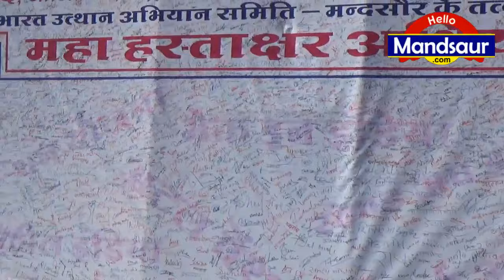राष्ट्रध्वज के नेतृत्व में भारत उत्थान अभियान समिति ने निकाली जन चेतना रेली 01/12/16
*💥🇮🇳राष्ट्रध्वज के नेतृत्व में भारत उत्थान अभियान समिति ने निकाली जन चेतना रेली*
*1/12/16*
*💥राष्ट्रसंत भीमाशंकर जी शास्त्री ने कहा हस्ताक्षर अभियान को गांव गांव तक ले जाना है*
*💥गांधी चौराहे पर बनी मानव श्रंखला*
*💥कई संगठन संस्था के लोगों की रही उपस्थिति*
*💥संचालन हस्ताक्षर अभियान का चेहरा बने विनय दुबेला ने किया*
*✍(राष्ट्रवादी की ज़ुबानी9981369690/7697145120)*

*💥(मन्दसौर)1/12/16- राष्ट्रसंत पूजनीय भीमाशंकर जी शास्त्री के आह्वान पर नोटबंदी के समर्थन और कालाधन भ्रष्टाचार आतंकवाद के खिलाफ हस्ताक्षर अभियान में आज जन चेतना रेली निकाली गई जन चेतना रेली गोल चौराहा से प्रारंभ होकर राष्ट्रध्वज के नेतृत्व में भीमाशंकर जी शास्त्री के नेतृत्व में गांधी चौराहे पर समाप्त की गई. गांधी चौराहे पर पूजनीय भीमाशंकर जी शास्त्री का उद्बोधन प्राप्त हुआ शास्त्री जी ने बताया कि उन्हें गांव के लोगों के भी फोन आते हैं वह बोलते हैं कि इस अभियान को गांव मैं भी चलाना चाहिए जिसे को ध्यान में रखते हुए शास्त्री जी ने भारत उत्थान अभियान समिति से अभियान को गांव गांव तक ले जाने की बात कही जिसको समिति के सभी सदस्यों ने सहजता से स्वीकार कर अभियान को गांव-गांव तक ले जाने का निर्णय लिया है*
*💥जन चेतना रेली गांधी चौराहे पर पहुंच कर एक मानव श्रृंखला बनाई गई जो यह बताती है कि लोग किस प्रकार नोटबंदी के समर्थन में है प्रधानमंत्री नरेंद्र मोदी के समर्थन में है*
*💥भारत उत्थान अभियान समिति के जन चेतना रेली कार्यक्रम में कई संगठनों के लोग कई दलों के लोगो ने अपनी उपस्थिति दर्ज कराएं जिसमें विद्यार्थी परिषद, जनसेवा मित्र मंडल, सहकारी बैंक शाखा, किन्नर गुरु अनीता दीदी, हसीना बुआ की टीम और bjp से प्रियंका जी गोस्वामी बंशीलाल जी गुर्जर और भी लोगो की उपस्थिति दर्ज रही*
*💥महाहस्ताक्षर अभियान का चेहरा बने विनय दुबेला ने कार्यक्रम में मंच संचालन संभाला और जनता से अभियान में जुड़ने का आग्रह किया भीमाशंकर जी शास्त्री जी ने कहा "विनय दुबेला हमारी समिति का वो सिपाही है जो राष्ट्र के लिए हमेशा तत्पर रहता है और जो राष्ट्र के लिए तत्पर रहेगा वही बहुत आगे बढ़ेगा*